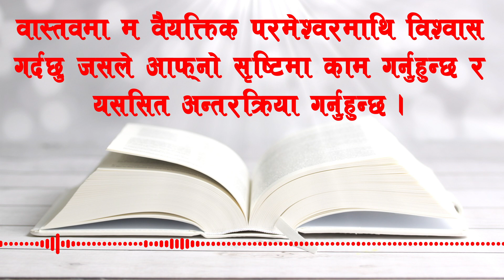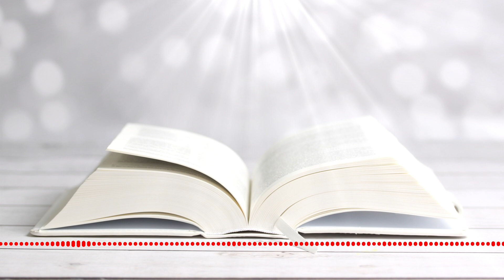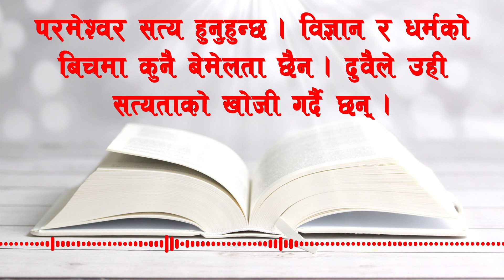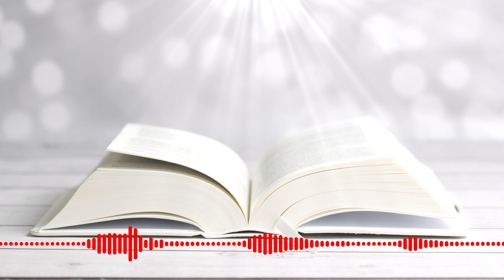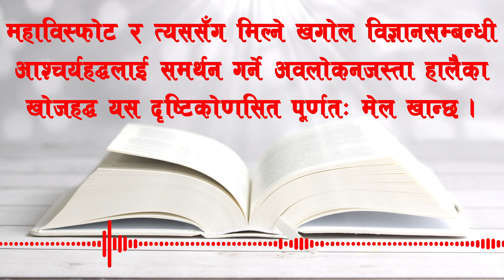27 Scientific Sayings for God's Existence | Episode 03 | Writer by Kamal Adhikari | Bachan tv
Writer
Kamal Adhikari

Voice
Rupa Shrestha

Audio & Video
Rajesh Karki

Keep supporting.